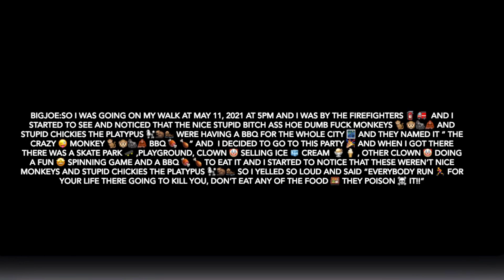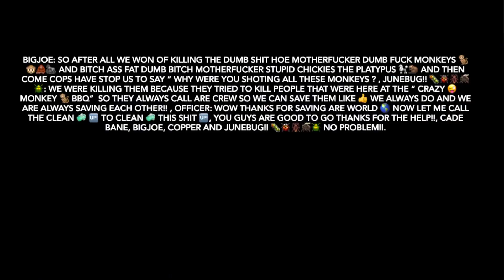The crazy 😜 monkey 🐒 🐵 🦍🦧bbq 🍗 🍖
Other movie 🍿 🎥  I made this time the stupid dumb monkeys 🐵 🐒🦍🦧 and stupid dumb fat dumb hoe Stupid chickies the platypus 🐩🦫🦦 having a Carnival 🎡 watch this video it’s other great one ☝️ hopefully 🙏 you enjoy!! 😄😁😅😅.